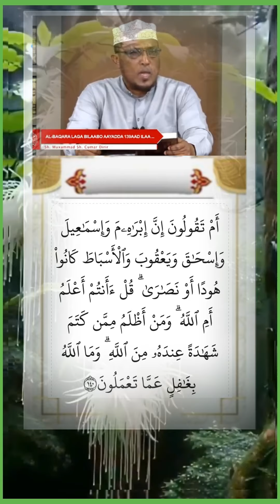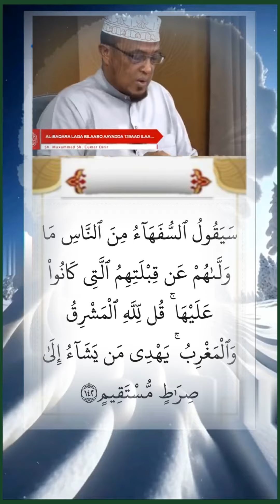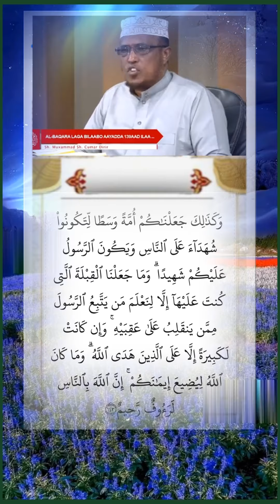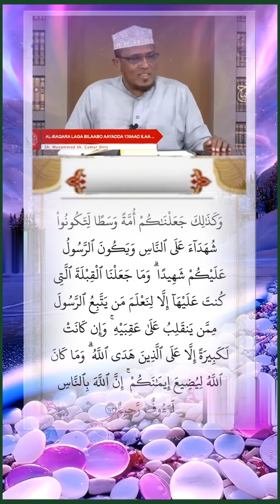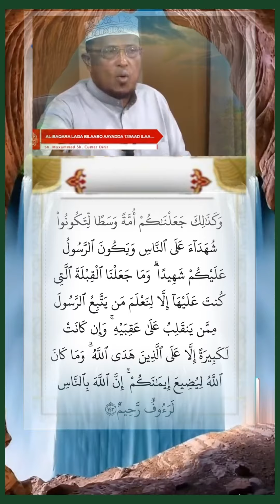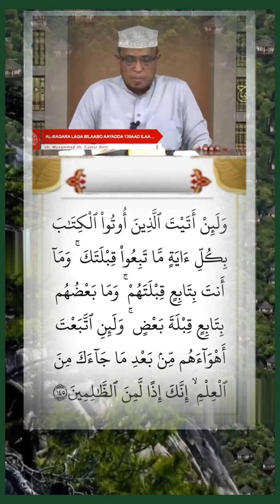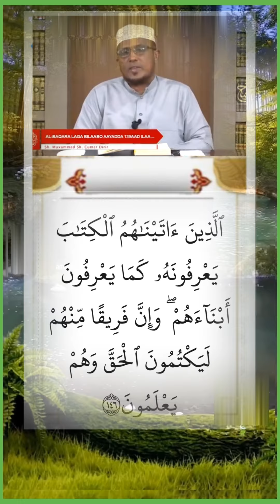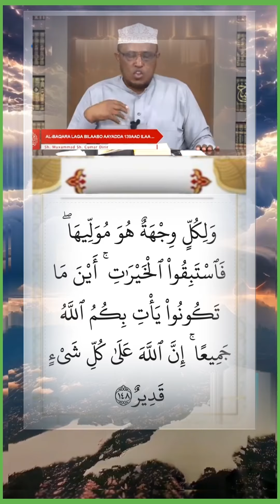Tafsiirka quranka karimka ah al baqarah ayada 139 ayay kabilabanaysaa